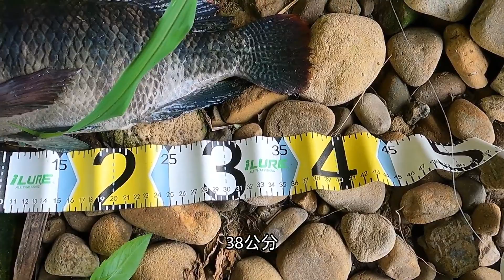南崁溪路亞釣遊#山狗大#路亞#假餌#釣魚#fishing#台湾釣り# Lure fishing#Lure#ルアー#釣り#Leurre#Memancing#Señuelo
可以支持我更多創作的動力
更多山狗大的訊息 可以來追蹤我的社群